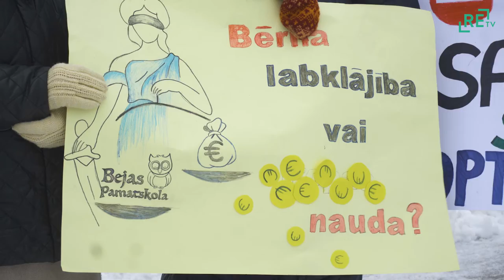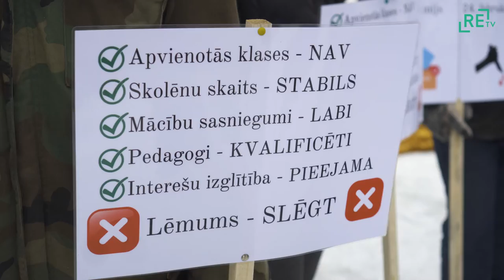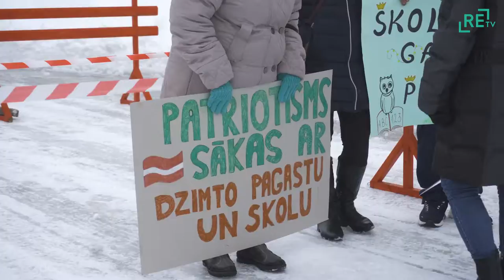Alūksnē piketē pret skolu reformu